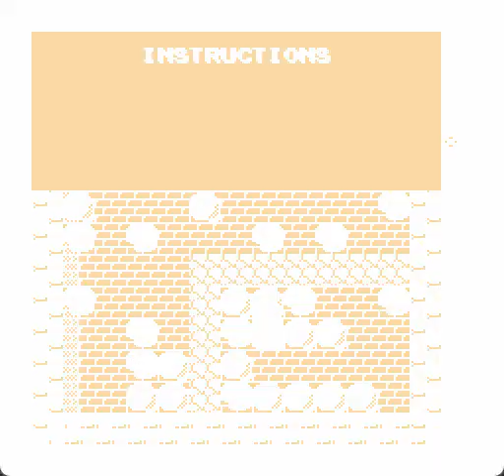Adventures of Lolo 2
NES Video Game Introduction